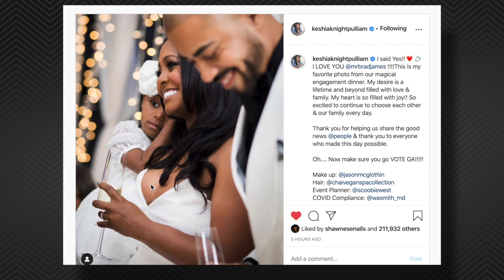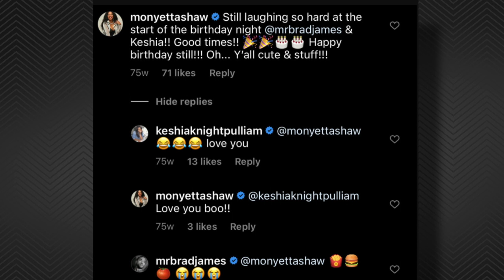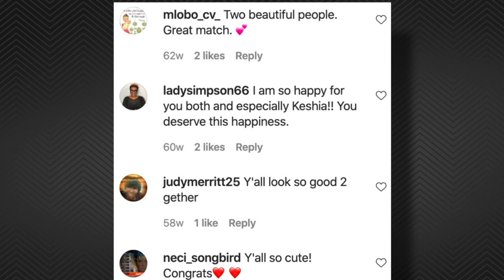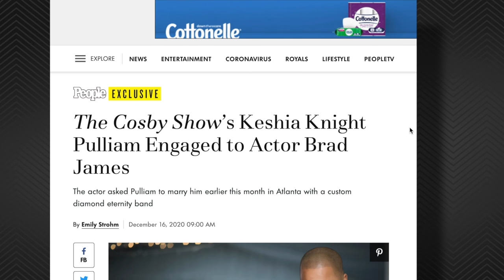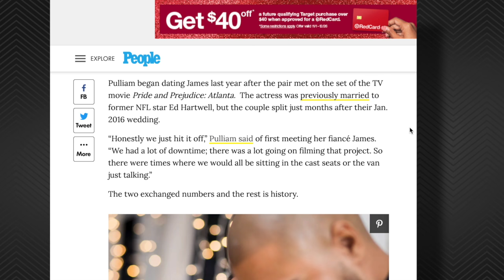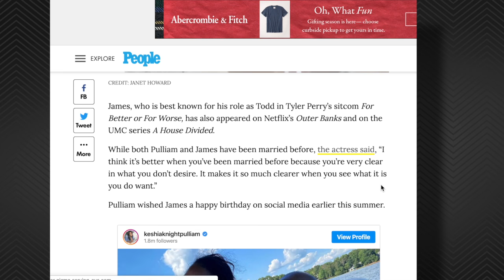Inside Keshia Knight Pulliam & Brad James SECRETIVE Relationship and "Engagement"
Keshia Knight Pulliam shared on her social media today that she said YES to Brad James' marriage proposal and the two are officially engaged to be married! Although both of them are dressed in white and he gifted her with what looks like a wedding band, they are saying it's an "engagement" so congratulations to them on their "engagement."

B E  S O C I A L